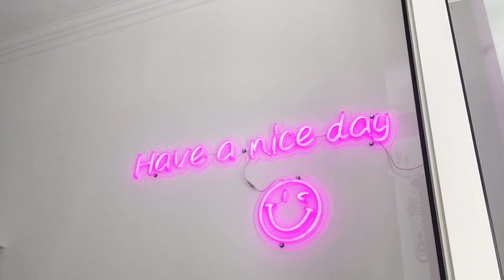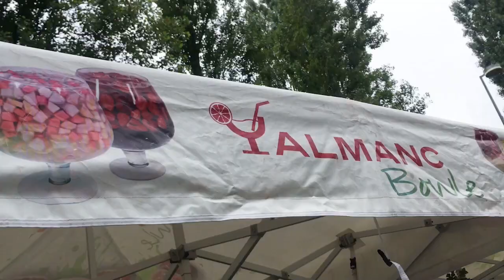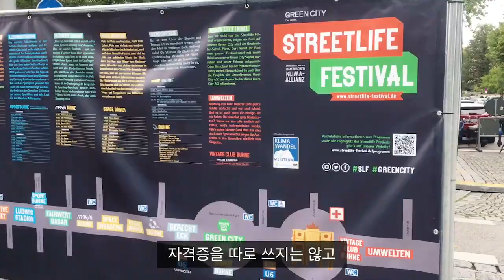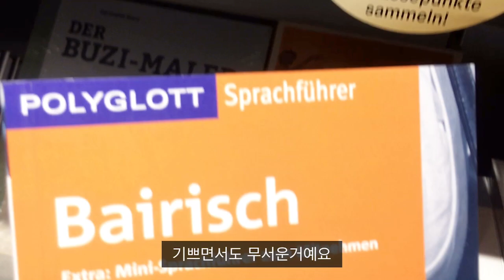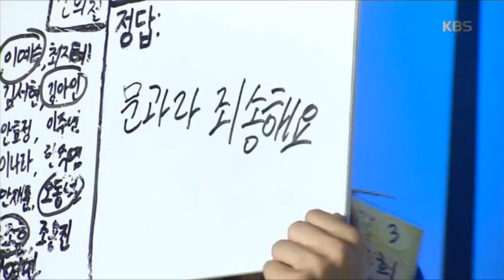독일 온 지 11개월 만에 독일어 B1으로 독일 취업한 이야기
mig의 또다른 이야기들

독일 취업 경험담 1️⃣ 독일 회사 독일어 면접 준비 & 면접 대비 유용한 사이트들 🤧

독일 취업 경험담 2️⃣ with 독일어 예문 🎈 독일어 자기소개, 장단점 말하기, 독일 면접의 다른 점, 면접 당일 마음가짐 🤧